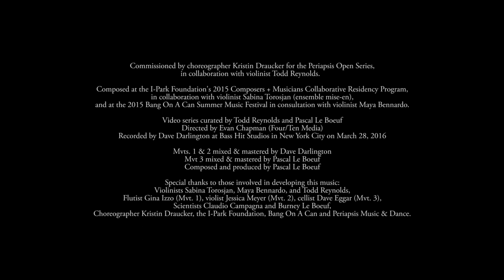Into The Anthropocene II: Requiem for the Extinct (feat. Jessica Meyer)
Into The Anthropocene, Movement II: Requiem for the Extinct

“Into The Anthropocene” chronicles the path that Homo sapiens took to become, in the words of author Yuval Noah Harari, "the deadliest species in the annals of planet earth." Commissioned by choreographer Kristin Draucker for the Periapsis Open Series in collaboration with violinist Todd Reynolds, “Into The Anthropocene” explores the implications of our impact on Earth over three short movements.

The Anthropocene is a proposed geological epoch distinguished by humanity's outsize negative impact on the environment. We are losing species, whole ecosystems and genes at an ever increasingly rapid rate. Today, species disappear each year at a rate hundreds of times faster than when humans arrived on the scene. As a species known for 100,000 years to bury our dead, it is amazing that we have such little respect for the death of other species.

Given the environmental impacts of human industry, it is conceivable that we are heading into a bleak future in which we will be left to share an overpopulated, overheated, resource-depleted planet.